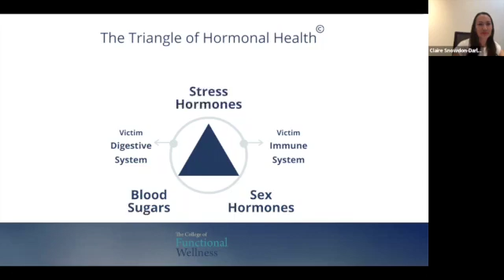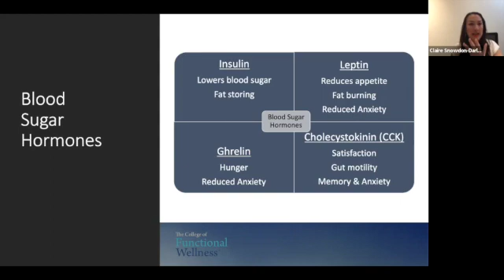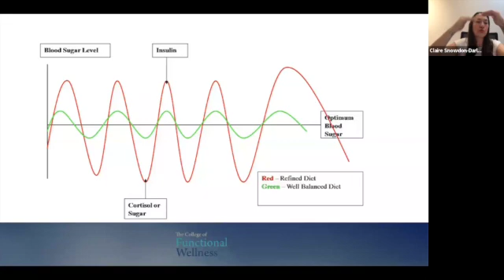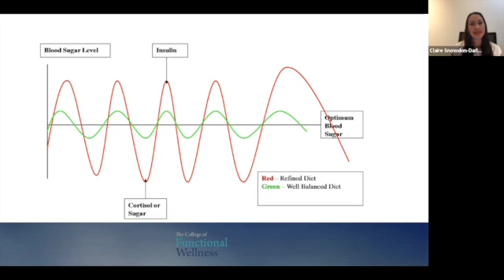How do blood sugar hormones affect menopause?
Claire explores the blood sugar hormones that are important in menopause and why.

This taster was taken from our Happy, Healthy Menopause lecture. To purchase the 60 minute lecture visit